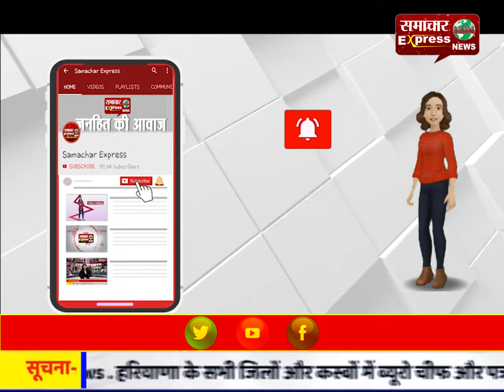बुलन्दशहर पुलिस ने निकाला फ्लैग मार्च